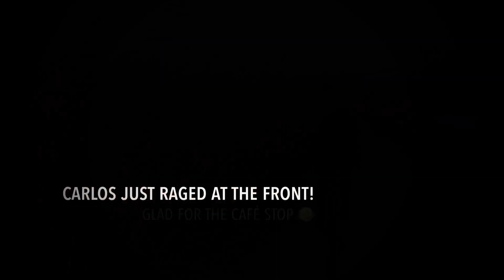2024 New Year’s Day IronGravel Alicante Loop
2024 New Year’s Day ride with @irongravel founder Miguel and good friend Carlos. 90 plus km of gravel adventure. Great start to the year.